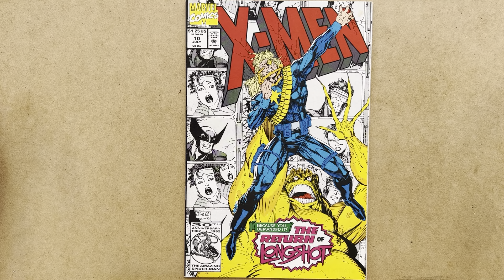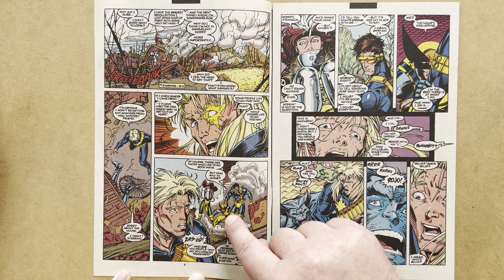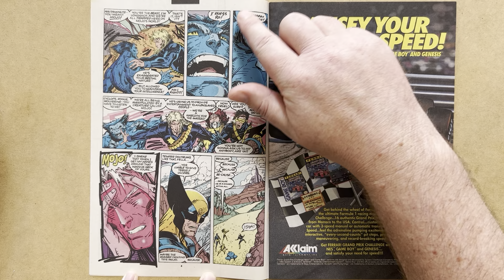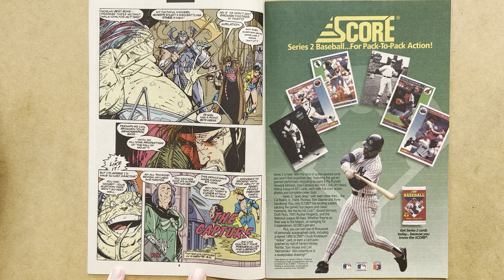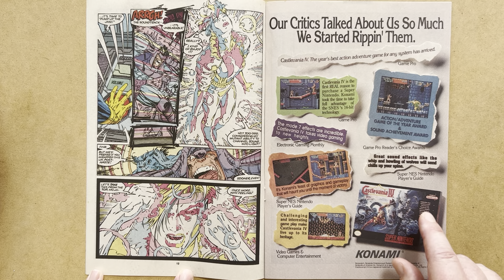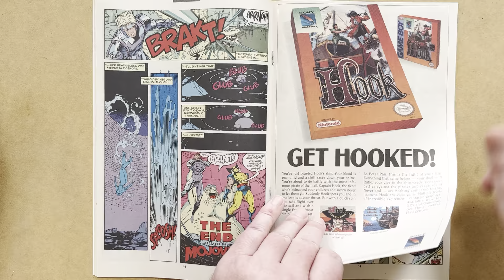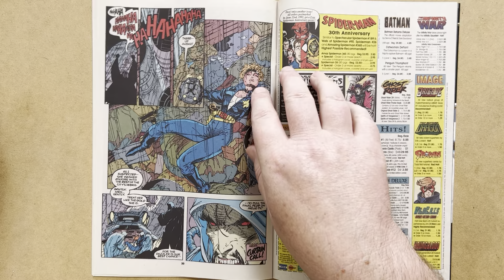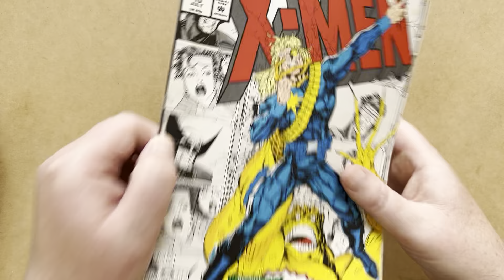X-Men Vs Mojo! X-Men #10, Jim Lee & Scott Lobdell, Marvel Comics, 1992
Review of X-Men 10, by Jim Lee and Scott Lobdell, with inks by Jim Lee, Scott Williams, Bob Wiacek, Karl Alstaetter, and Dan Panosian, Marvel Comics, 1992!
Cover by Jim Lee!

In this issue, the X-Men are abducted to Mojoworld and subjected to Mojo's televisual tyranny!